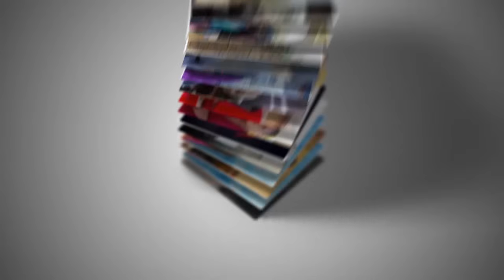Shocking Update: Wyllbee Family F!ght Abuakwa Police For His Clothes & Laptop. Nana Yaa. Full Video